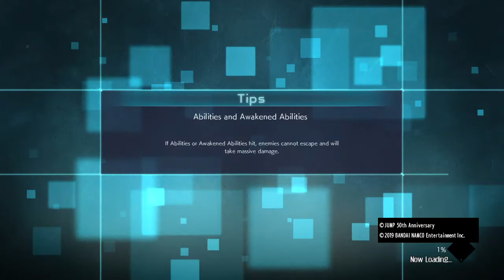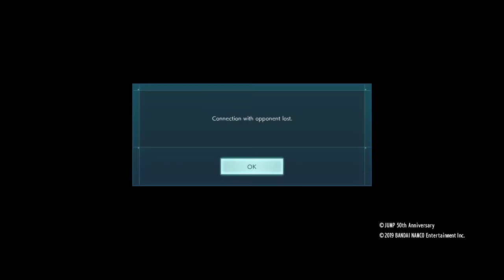"Online Battles #12"|JUMP FORCE